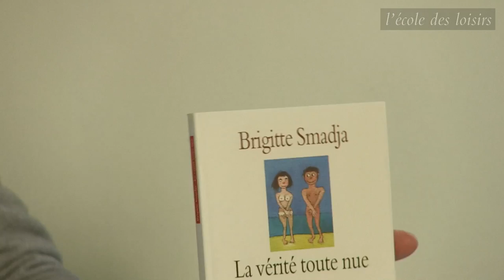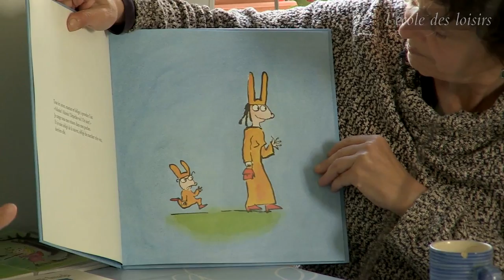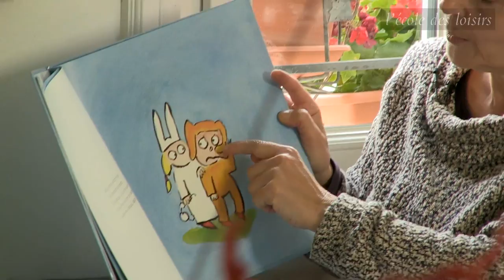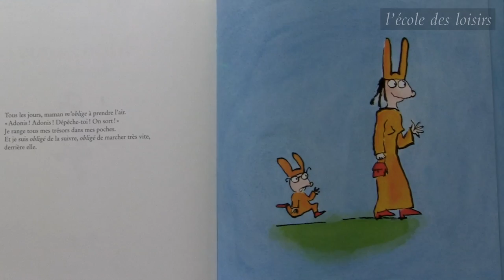Brigitte Smadja et Alan Mets, auteure et illustrateur de Mon amie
auteure et illustrateur de  «Mon amie»